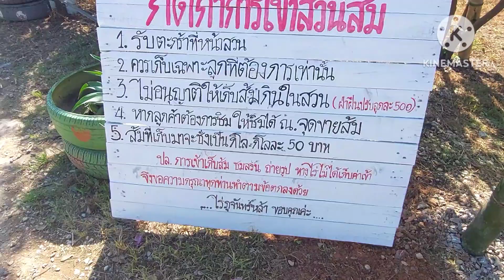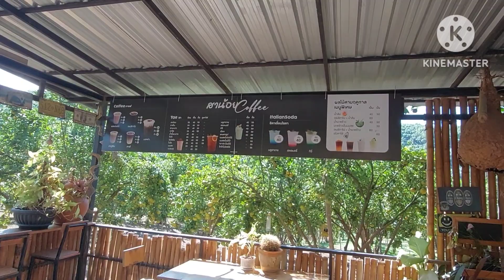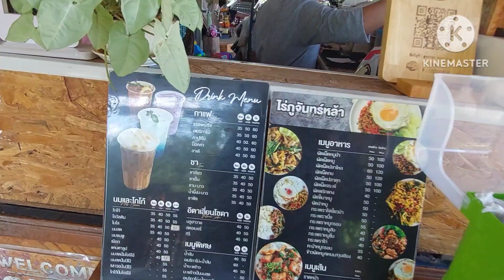รีวิวไร่ส้มสวยๆกับกาแฟน้ำส้มอร่อยๆ ณ.ไร่ส้มภูจันทร์หล้าและร้านสาน้อยคอฟฟี่ไร่ส้ม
ไร่ส้มภูจันทร์หล้าและร้านสาน้อยคอฟฟี่ ณ.ดอยหลวง จังหวัดเชียงราย เข้าชมถ่ายรูปฟรีและเก็บส้มเองกิโลกรัมละ50บาท